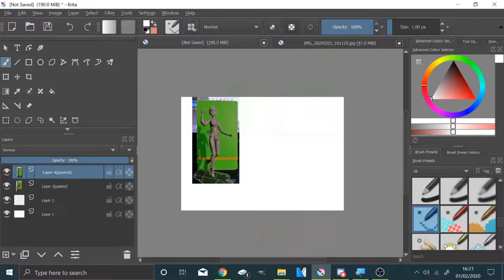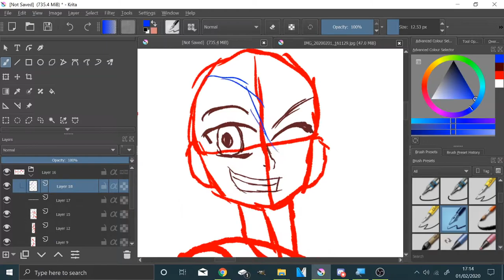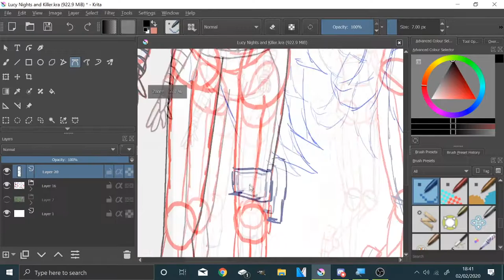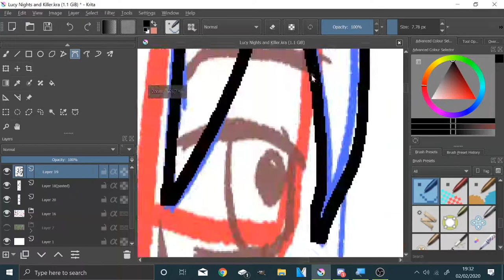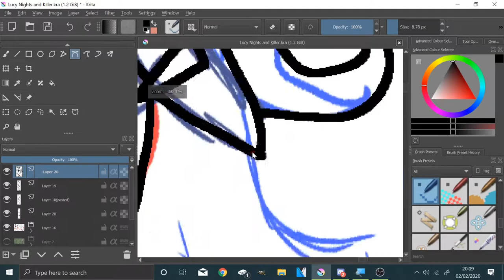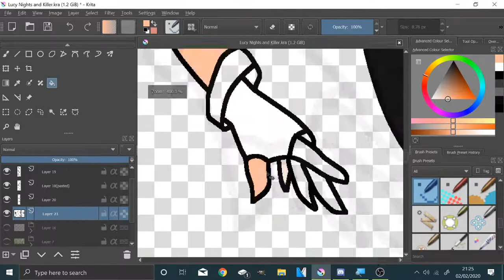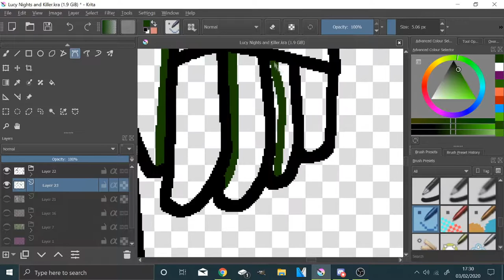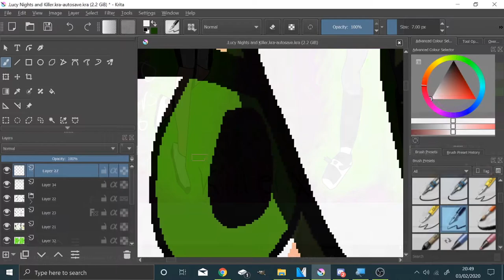Danny Phantom OC Speedpaint